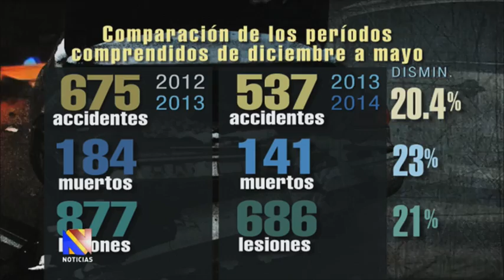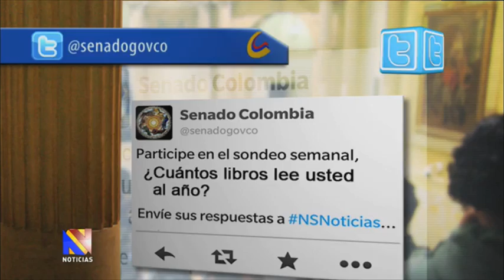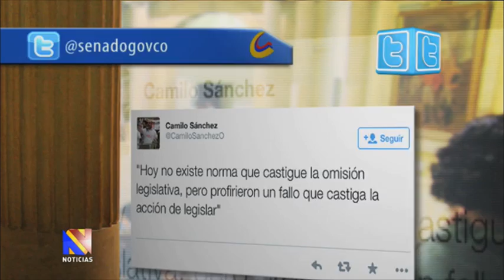Noticiero del Senado, 15 de mayo de 2014